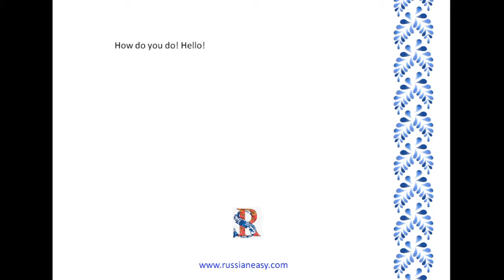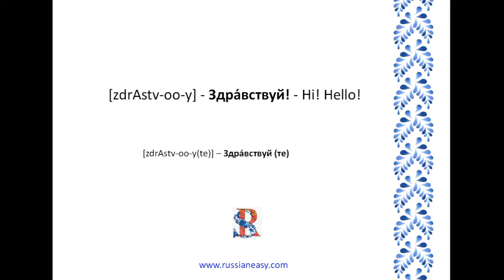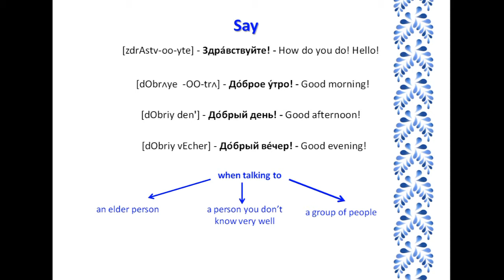Lesson 2 Informal Greeings in Russian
Learn how to say "Hi!" in Russian. Informal Greetings.